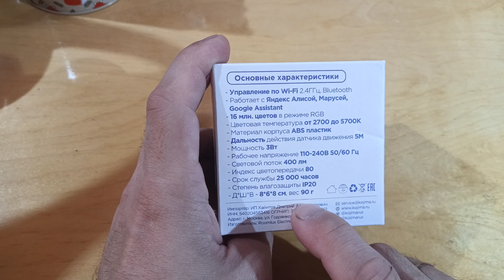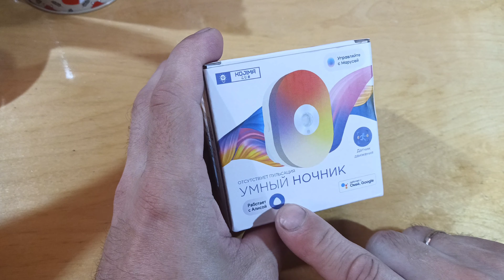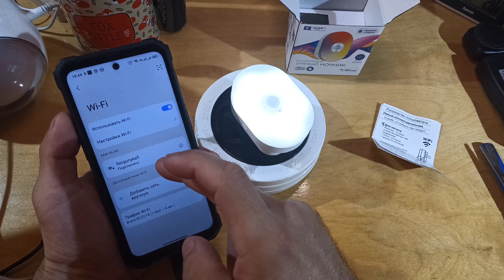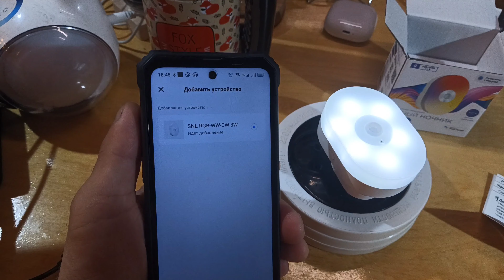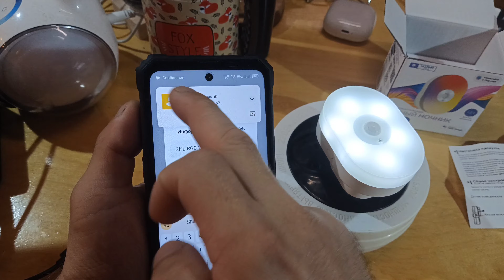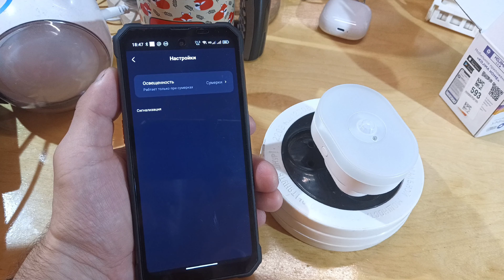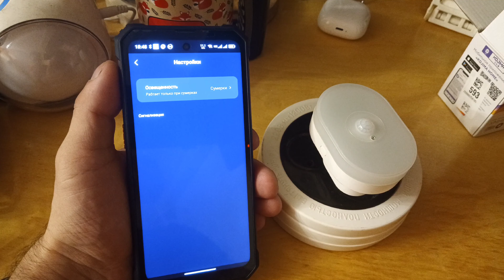Умный светодиодный ночник с датчиком движения RGB с Wi-Fi, Яндекс Алисой, Марусей, 220V 3W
Снято и сведено на Blackview BL6000 Pro

- Управление по Wi-Fi 2.4ГГц, Bluetooth
- Работает с Яндекс Алисой, Марусей, Google Assistant
- 16 млн. цветов в режиме RGB
- Цветовая температура от 2700K до 5700K
- Материал корпуса – ABS пластик
- Дальность действия датчика движения 5М
- Мощность - 3Вт
- Раб. напряжение 110-240В 50/60 Гц
- Световой поток - 400 лм
- Индекс цветопередачи - 80
- Угол обзора 120 градусов
- Срок службы 25000 часов
- Степень влагозащиты IP20
- Д*Ш*В - 55*70*75 мм, Вес - 65 г.